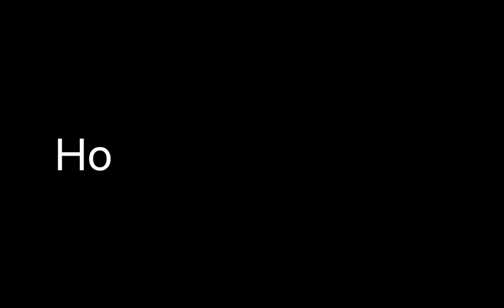TOP 6 SSO CLUBS! - (In my Opinion) - Club Edits - Star Stable - Lana Pixiehope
Hey guys! I hope you enjoyed, a special thanks to Light Castles, Metal Queens, Pink Queens Legacy, Terrific Tigers, Sea Vikings, and Royal Flowers!! ❤️